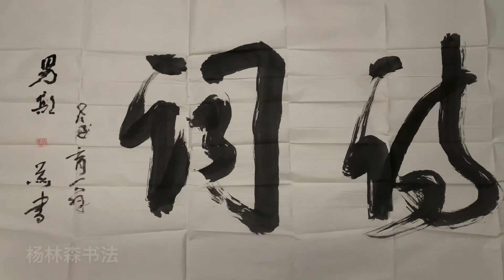Calligraphy Poetry 书法诗词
Calligraphy of Linsen Yang: Poetry 4’3” * 2’2”🙏🙏🙏🙏🙏🙏🙏🙏🙏🙏

Dad wrote the calligraphy on a big piece of paper , ‘cause he could hardly see due to diabetes🙏🙏🙏🙏🙏🙏🙏🙏🙏

Video: Joy 🙏 ©